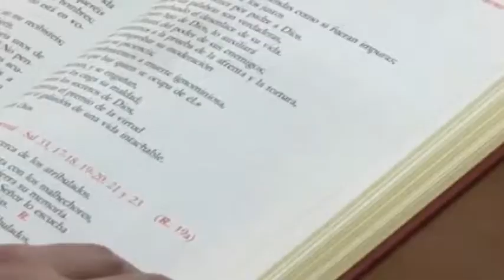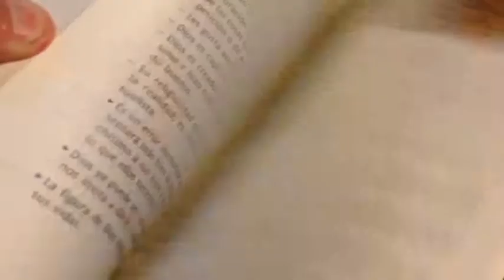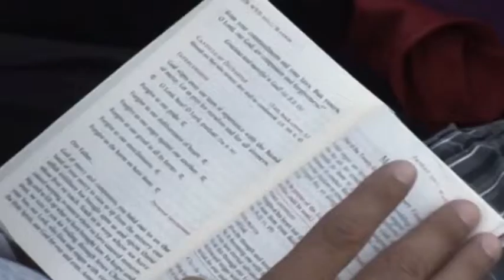02 MASTER CATEQUESIS DE FAMILIAS